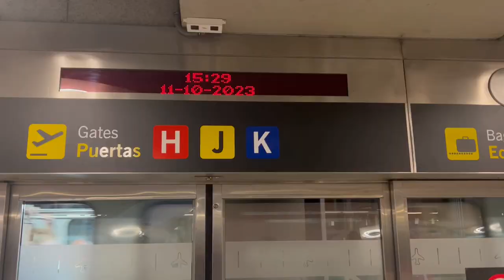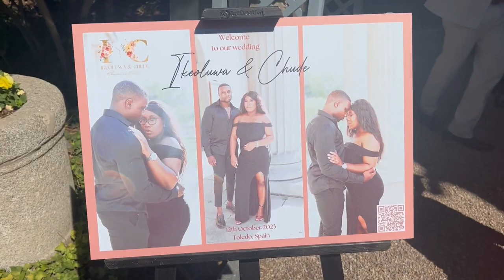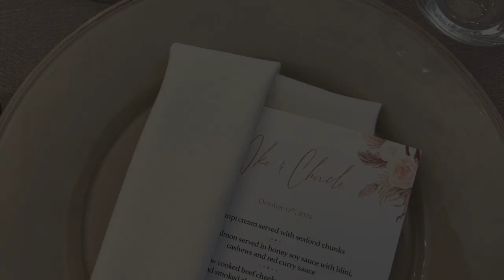MY FIRST DESTINATION WEDDING: FORCED TO CATCH THE BOUQUET ?? || VLOG 35 | JAY 4 EVA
Not to sound biased or anything but this was probably the best wedding I've ever been to! And the fact that we were abroad...icing on the cake!

Congratulation Ike & Chude once again, love you both x

 N S T A G R A M

More Jay4eva weekly vlogs can be found on my YouTube channel